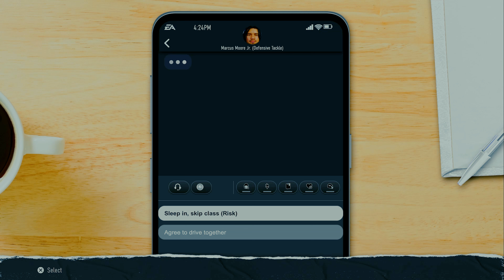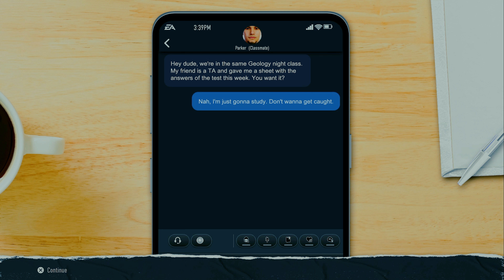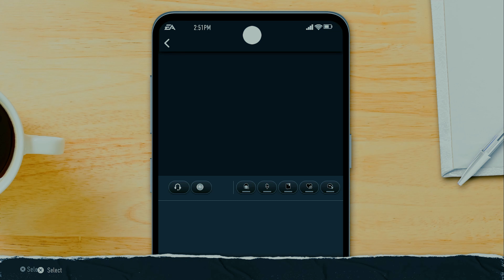EA Sports College Football 25 Coby Tobin RTG Part 4 What Are You Doing Coach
The coach is failing us!

Follow James on Twitter! @JimmyNoodlesGG
Check out the Level Unlocked Podcast!